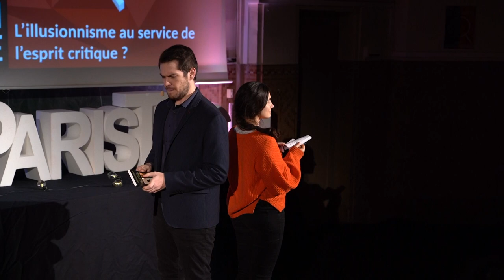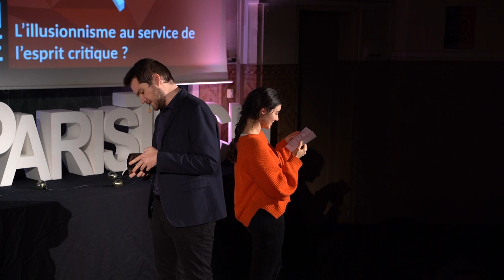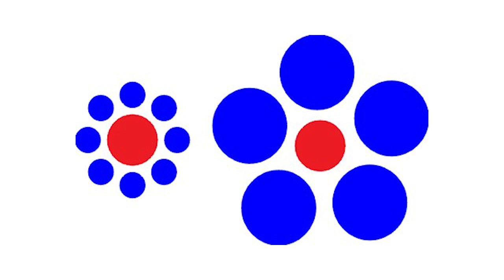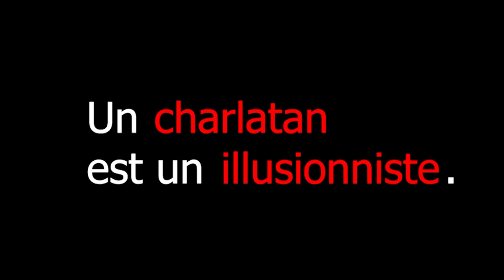L'illusionnisme au service de l'esprit critique! | Damien Vareille | TEDxAgroParisTech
Comment l'art de l'illusionnisme peut-il nous en apprendre plus sur nous-mêmes ? Damien Vareille vous invite à percevoir l'illusionnisme sous un autre angle : un outil qui peut nous permettre d'en savoir plus sur notre capacité à raisonner, d'appréhender le monde qui nous entoure. Un angle qui vous permettra de comprendre nos failles et comment nos biais cognitifs nous amènent à commettre des erreurs. A la fois prestidigitateur et mentaliste, Damien est un magicien professionnel qui aime réfléchir sur les implications de son art. This talk was given at a TEDx event using the TED conference format but independently organized by a local community.